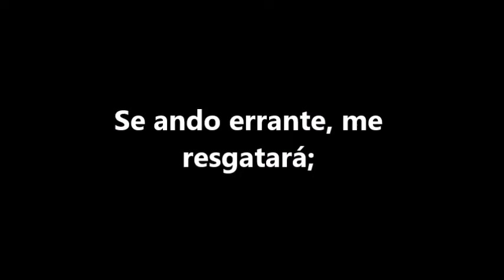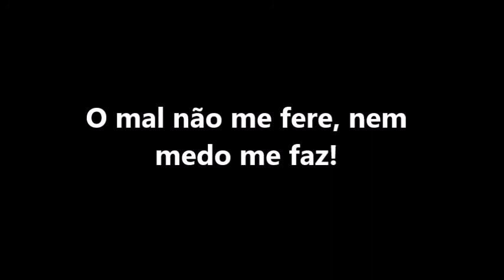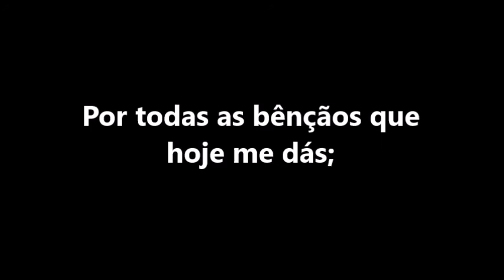O Senhor Meu Pastor É #37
Letra: James Montgomery, 1771–1854; baseado no Salmos 23